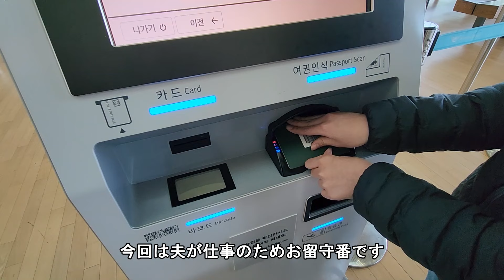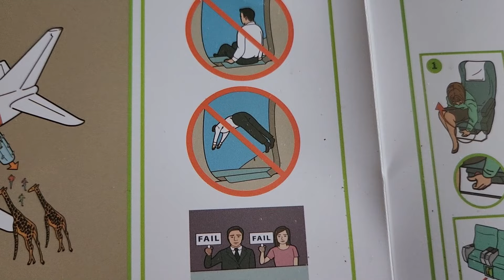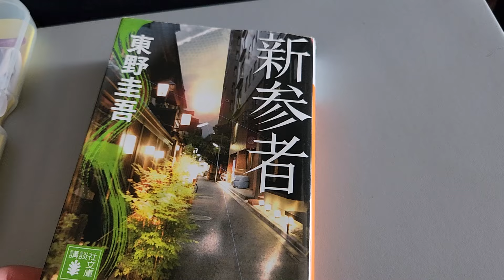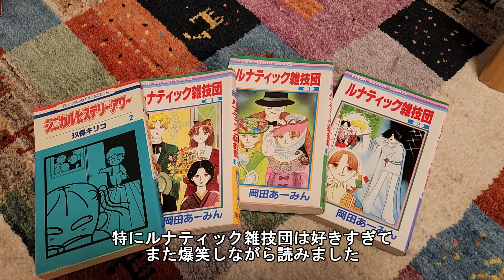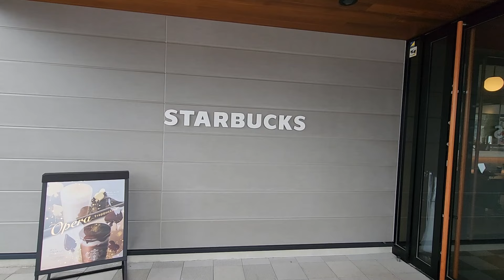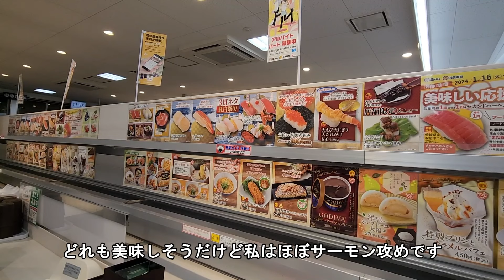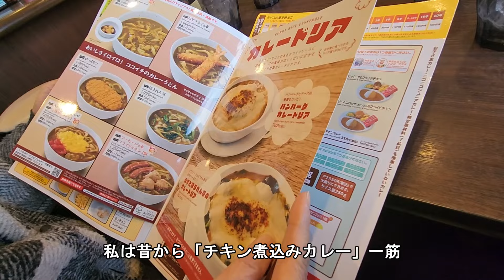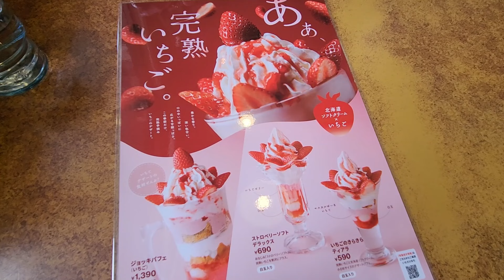【在韓17年目Vlog/KOR】日本里帰り Ep.127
日韓夫婦で子供２人(中2息子+小4娘)と韓国で生活しているLaLaです☆

いつになく食べ物ばかりの動画ですが最後まで楽しんで観ていただけると嬉しいです☆

みなさんも素敵な一日をお過ごしください^^

▲韓国の名節の過ごし方動画☆

▲妹のYoutubeを紹介します
日本に居る姪っ子はCTNNB1異常症です。
日本ではあまり症例がなく情報がないのが現状です。
妹のYoutubeでは障害を抱えた人やその家族の生活を綴っています。
宜しかったら一度ご覧頂けると嬉しいです^^

🎵BGM